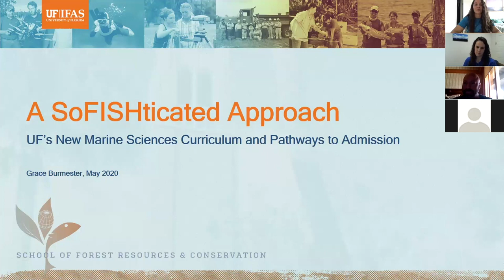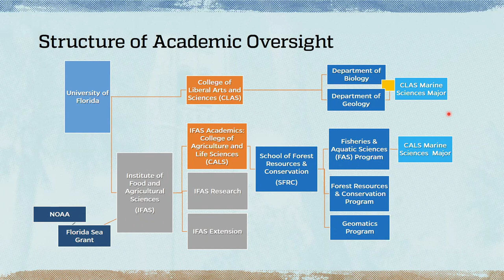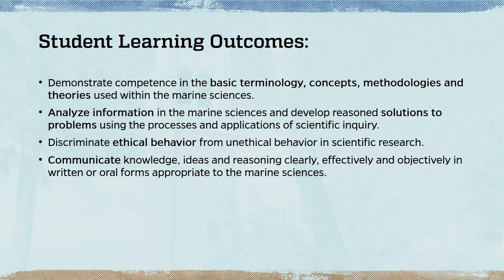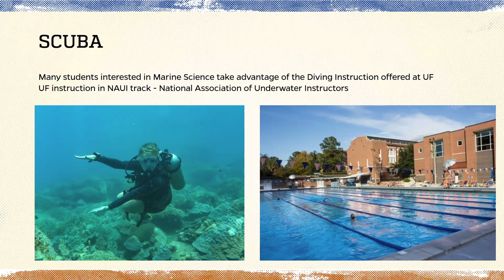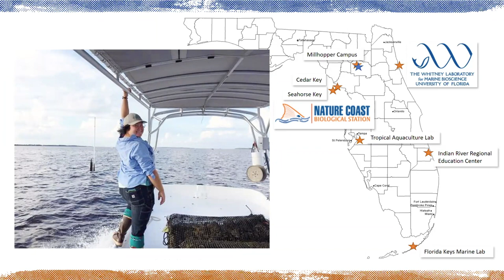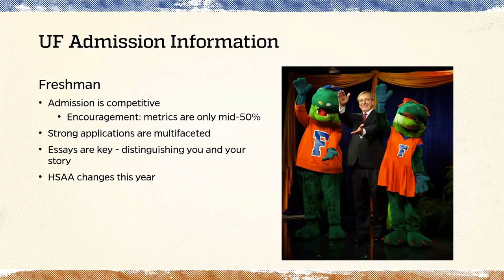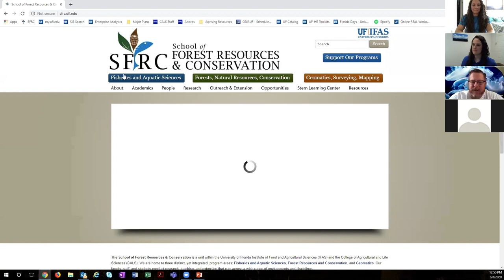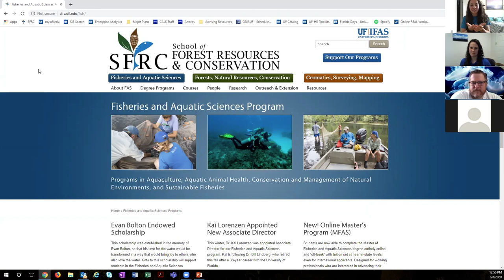FMSEA 2020: UF Marine Science with Grace Burmester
Training students to enter the job market in marine-related positions plays a critical role in our future. In response to student, faculty, and stakeholder interest, we collaboratively designed a multi-disciplinary Marine Sciences curriculum at the University of Florida (UF). Lower-division courses build a strong foundation in core scientific and quantitative skills, while upper-division courses provide opportunity for specialization, allowing students to tailor a curriculum to suit their interests and career goals. We will describe 1) The curriculum development process, 2) structure of the major coursework, 3) ongoing implementation and evaluation of the curriculum, and 4) pathways to admission to the major.